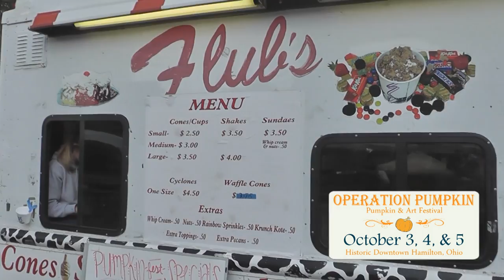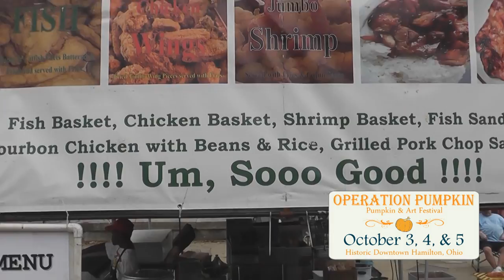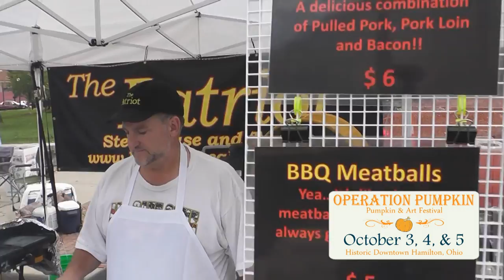2014 Operation Pumpkin Food Booth Tour